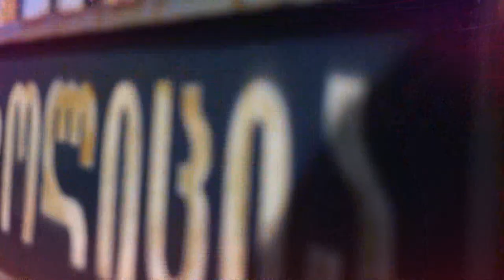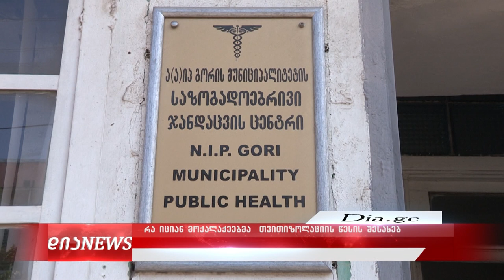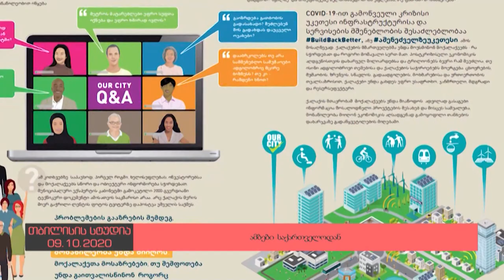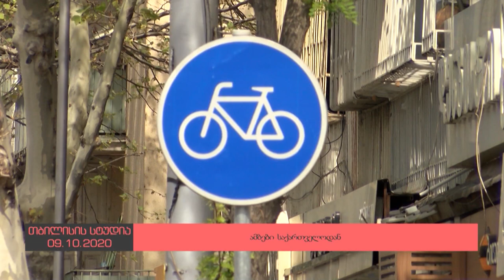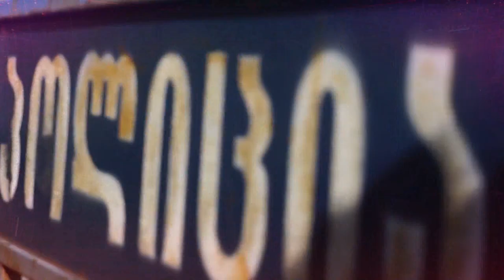ტვ "დია" - საიფორმაციო გამოშვება 9.10.2020